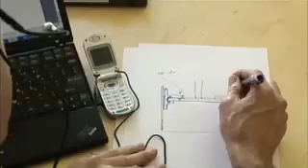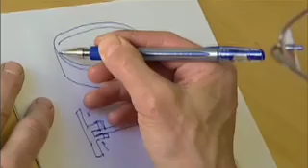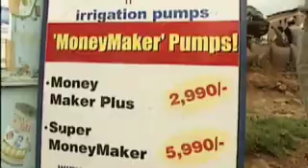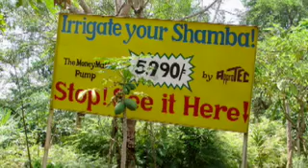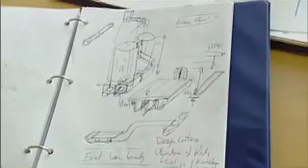Martin Fisher, 2008 Winner: Lemelson-MIT Award for Sustainability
Martin Fisher, winner of the 2008 Lemelson-MIT Award for Sustainability, is the founder of KickStart, U.S.-based non-profit social enterprise that creates tools to help end poverty in Africa.  These low-cost technologies are bought by local entrepreneurs and used to establish highly profitable new small businesses. They create new jobs and wealth, enabling the poor to climb out of their poverty forever.